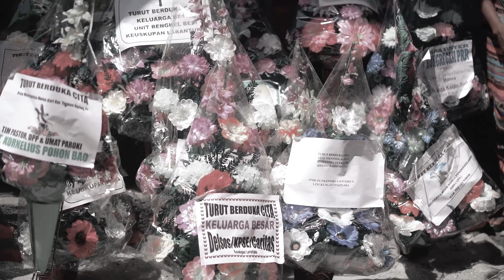ANAQ_|| LAGU SEDIH DAERAH EDANG 2022_|| VOC : FERDY_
LAGU DAERAH EDANG_ANAQ
cipt : Yohanes Tehe
voc : Ferdy
vidio : ALP studio Record
Suport By : Kraton Ralaks GOLGOTA RECORD